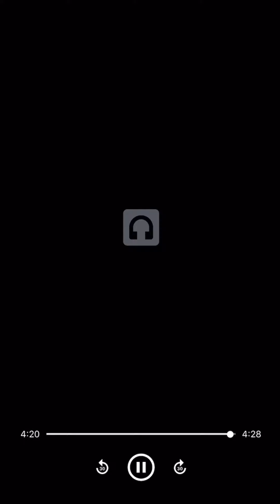Romeo and Juliet - Mercutio’s Death Scene